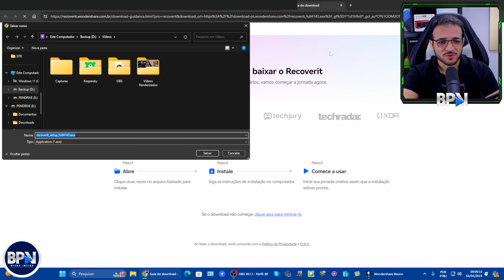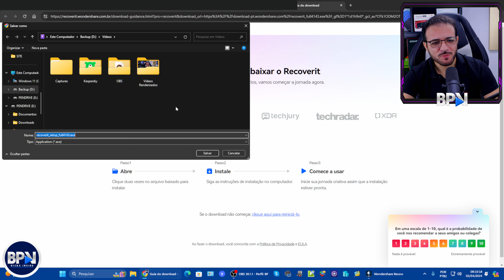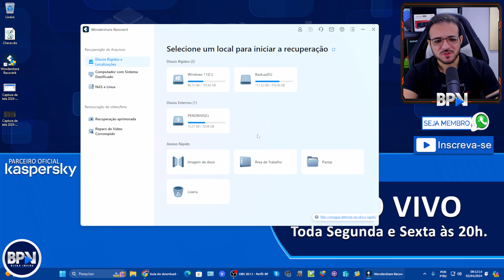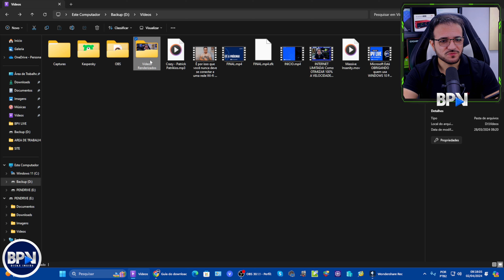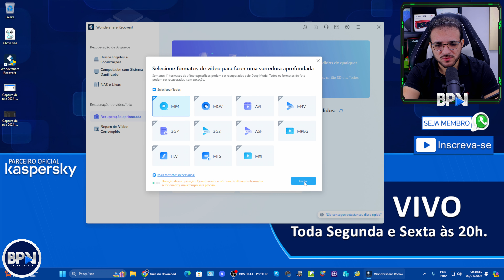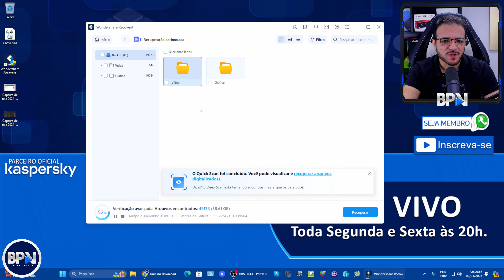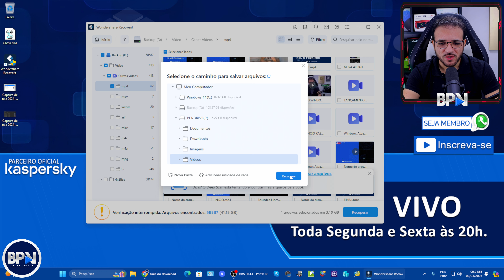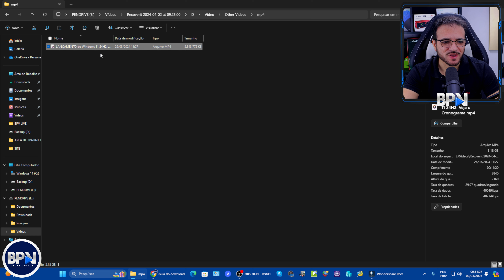Como Recuperar ARQUIVOS APAGADOS do PC - APP SENSACIONAL!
🧿Baixar o Wondershare Recoverit, Experimente a melhor ferramenta de recuperação de dados para recuperar todos os seus arquivos perdidos
🧿Wondershare Recoverit: Resgate todos os arquivos do sistema do computador Windows com falha

Com a confiança de bilhões de usuários, o Wondershare Recoverit pode recuperar arquivos excluídos do Windows 11 e Windows 10, fazer a Recuperação de cartão SD, recuperação de memória flash, Recuperação de cartão SD, recuperando vídeos, fotos, arquivos, áudio, e-mails perdidos e etc...
Aprenda como consertar um disco rígido corrompido, computadores travados, sistemas NAS e Linux. Aprenda como fazer recuperação de arquivos, fotos, documentos e muito mais no seu HD, cartão de memória, SSD... O Wondershare Recoverit é um software de Recuperação de arquivos apagados; O Wondershare Recoverit é o melhor software de recuperação de dados!

🧿Windows 11 24H2 Recebe Mudanças no seu Menu de Contexto, Mudou para Melhor